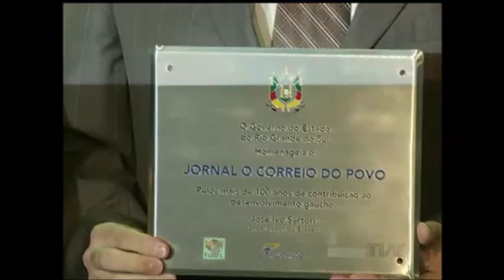Estado presta homenagem a empresas com mais de 100 anos de funcionamento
Empresas com mais de 100 anos de funcionamento no Rio Grande do Sul foram homenageadas hoje, em Porto Alegre. A iniciativa do governo estadual e da junta comercial contou com o apoio de entidades representativas do comércio, da indústria e da agricultura gaúcha.